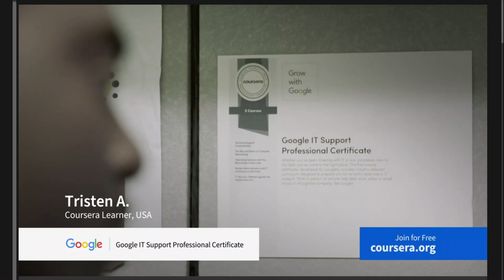NBCLX News Open (January 5, 2023 at 6:00 AM MST)